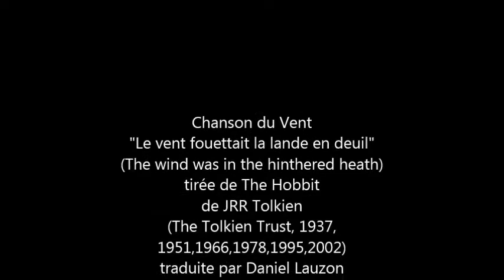Le Hobbit: Chanson du vent de JRR Tolkien a capella ("The wind was on the Withered Heath")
Une autre version de la chanson que les Nains interprètent sans leurs instruments (pris par les Gobelins) au coeur de la nuit dans le curieux logis de Beorn : dans les paroles  défilent les prochaines étapes de leur voyage: la lande, puis la sombre forêt de Grand-Peur, les marais aux alentours du lac d'Esgaroth, et enfin la Montagne Solitaire où vit le Dragon.

Texte: JRR Tolkien traduit par Daniel Lauzon. Edition de référence: JRR Tolkien, Le Hobbit annoté, traduit par Daniel Lauzon, Christian Bourgeois éditeur, 2012

The Hobbit © The JRR Tolkien Copyright Trust 1937, 1951, 1966, 1978, 1995, 2002. Tolkien is a registered trademark of the JRR Tokien Estate Limited. ISBN : 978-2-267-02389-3 Tous les livres de Tolkien sont édités chez Christian Bourgois

Toutes les voix: Bladorthin.
Montage et  équilibrage des voix: Niphredil et Bladorthin

Photos: montage de Bladorthin d'après une photo de Stux sur Pixabay.

- La version de Sarah Hsi - Song of the Wind, par Caprice, sur l'album Elven Music (2006)

- The wind was on the hithered heath a capella par la très belle voix de Rob Inglis dans sa version d'audio-livre
- The wind was on the hithered heath par un inconnu (est-ce le propriétaire de la chaîne JohnDanielLimpsawn?) qui a adapté les paroles à l'air de la chanson des Nains dans la version de Rankin/Bass... Et ça marche